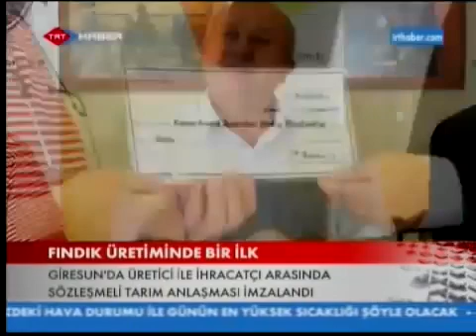Fındıkta Sözleşmeli Tarım Uygulaması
Muhammet Ali SARI
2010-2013 yılları arasında yayınlanan Giresun haberlerinin bir kısmı